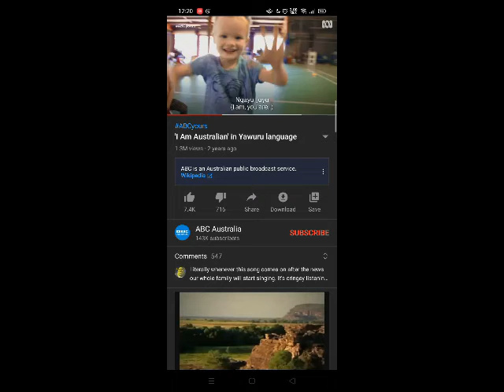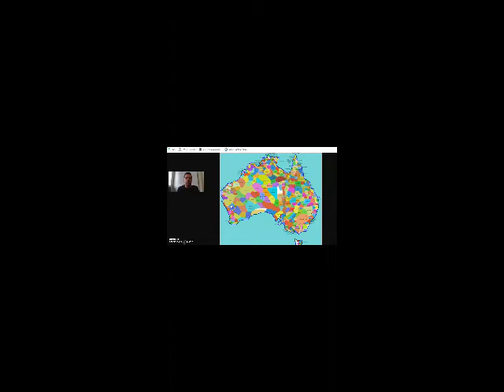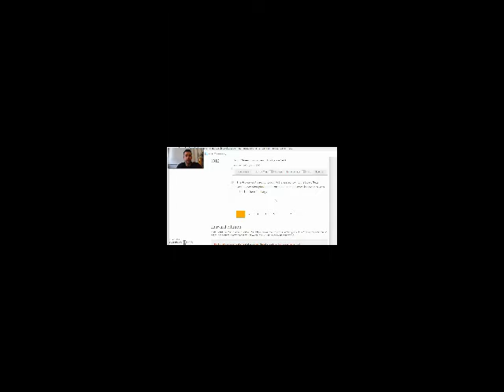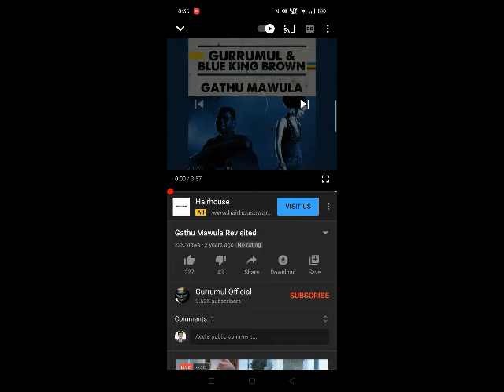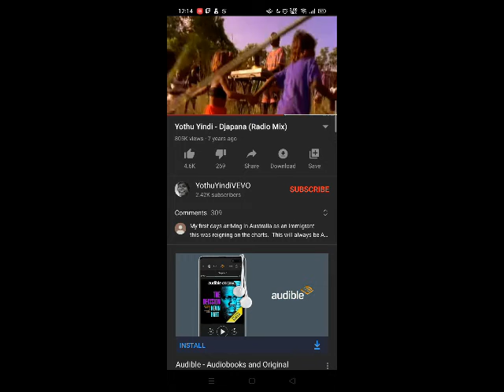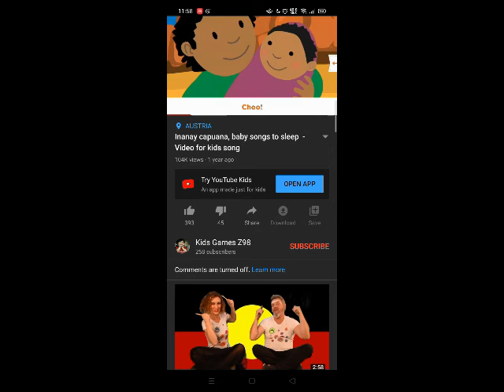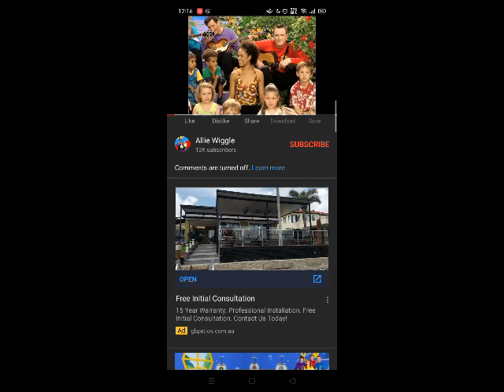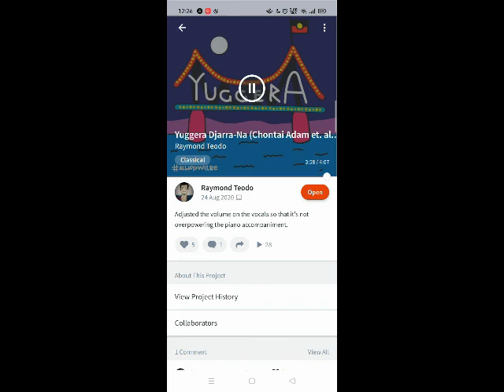Rock the Valley World Music Presentation Australian Indigenous Music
Thank you to An-G for allowing me to present to you the wonders of Australian indigenous music! This presentation only briefly discusses the historical context behind Australian indigenous music, and does not by any means cover the whole complexity of Australian indigenous experience (partly due to the fact that I myself am not indigenous and partly due to time constrictions!)

For additional resources in learning about Australian indigenous histories and cultures, please look at the following resources:

One song that I was not able to include due to time constraints was "2000 and Whatever", performed by Electric Fields, an indigenous dance/electronic band. They competed for place to represent Australia in last year's Eurovision and came 2nd place (losing to Kate-Miller Heidke, who represented us with the song "Zero Gravity"). Electric Fields hail from Anangu country (Arnhem Land, Northern Territory). Here is the song for you to listen to: